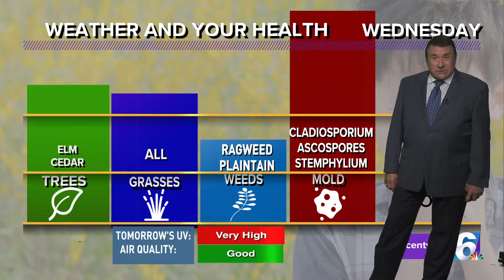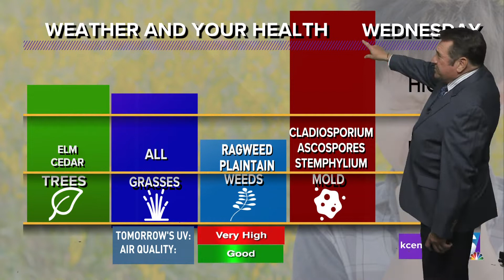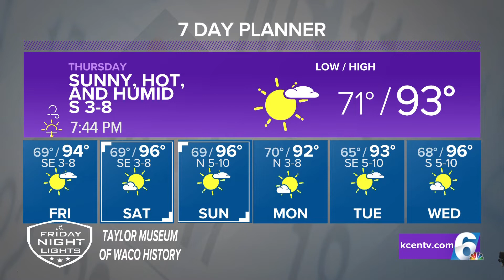Central Texas Forecast | Hot and Humid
Slim rain chances over the next 7 days bring back that summertime heat.